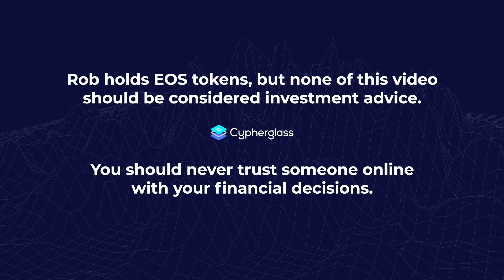Introducing SFTs on EOS! *BRAND NEW!*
The dGoods standard for digital goods on EOS is expanding with support for SFTs, or semi-fungible tokens. SFTs open up an entirely new set of use cases for dGoods and EOS tokens, and Rob explains a few in this video.

Have questions?